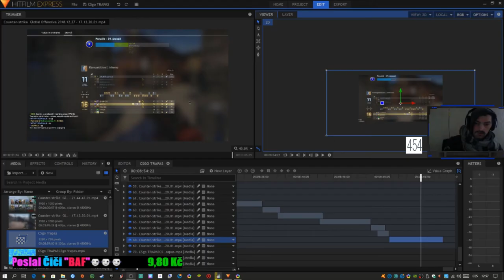CSgo Trapas 2 | co se nevešlo minule | KONEČNĚ HRAČ!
📌Vítej u masera a bav se.
📌Capkové : PATRONcz ,Kirito,Petko a telefon na něj!
Mame tu druhe kolo trapasu a jak dopadlo :D
Chceš-ly slyšet hudbu odkaz je dole!

▼ Další info ▼
📌Pc SESTAVA:
📌 20GB RAM
📌 Mikrofon Trust
➜ SLUCHÁTKA CREATIVE i S Mikrofonem
 📺Featured video📺